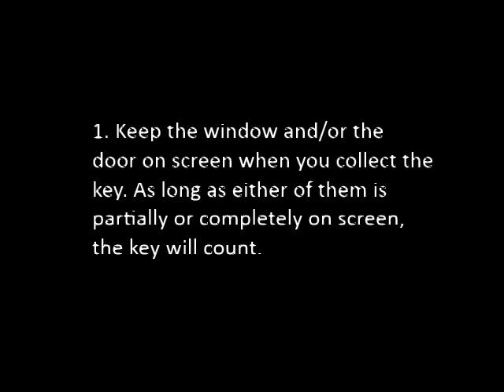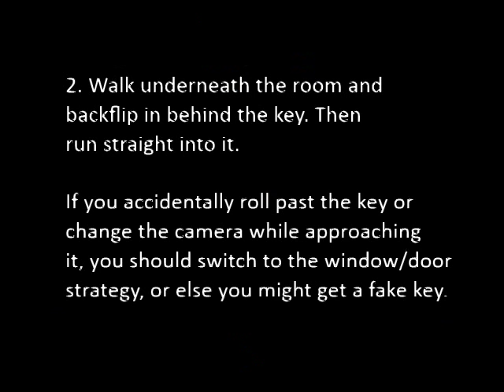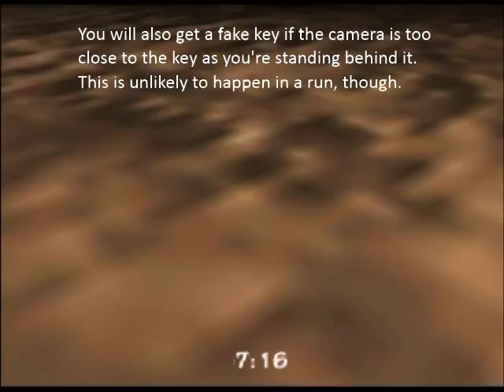Avoiding Fake Key